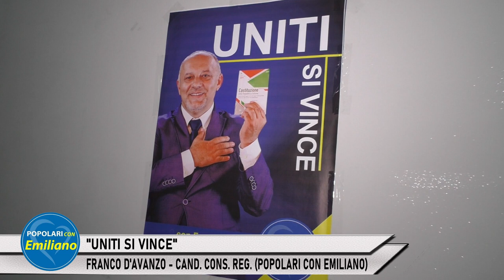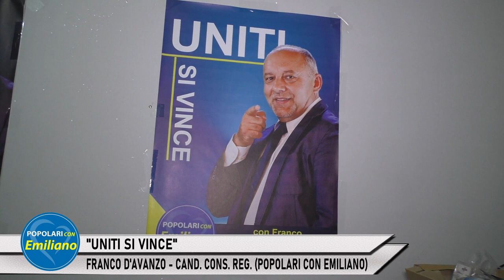"UNITI SI VINCE" - FRANCO D'AVANZO (CAND. CONS. REG. - POPOLARI CON EMILIANO)